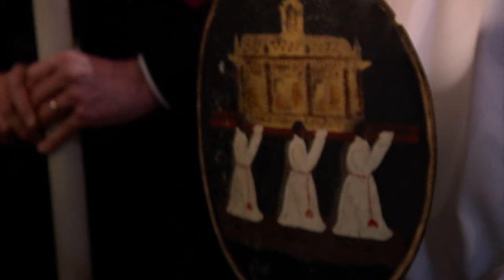Les Ostensions Limousines, patrimoine culturel immatériel de l'UNESCO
Jacques Pérot, qui a porté le dossier des Ostensions Limousines auprès de l’UNESCO, nous raconte les origines médiévales de cette tradition festive liée au culte des reliques, tandis que le père Laurent Gouneau, curé de la paroisse, évoque la spécificité des Ostensions sur la commune du Dorat.

Jacques Pérot : « Je crois d’abord qu’il faut dire que les ostensions c’est vraiment une magnifique tradition, très spécifique au Limousin. C’est quelque chose qui se passe tous les sept ans et c’est une tradition qui remonte au Moyen-Age puisque les premières ostensions ont eu lieu en 994. Il y avait à Limoges à ce moment-là une épidémie très grave et on a pensé sortir les reliques de Saint Martial. Et lorsque l’on a vénéré Saint Martial, l’épidémie s’est arrêtée et ça a été un évènement extraordinaire.
Depuis, petit à petit, cette habitude de sortir les reliques conservées dans les églises s’est développée et nous sommes arrivés au XVIIIème – XIXème siècle avec un nombre énorme de lieux où se passent des ostensions tous les sept ans. »
Père Laurent Gouneau : « Selon la tradition, c’est en 1659 que les reliques de Saint-Israël et Saint Théobald ont été vénérées. Deux grandes figures de la vie canoniale : Saint Israël, plutôt lié à l’éducation et Saint Théobald, diacre, plutôt lié aux personnes les plus pauvres et aux malades dont il a vraiment pris soin. »
Jacques Pérot : « Alors, chaque lieu ostensionnaire a des traditions un peu différentes, c’est ça qui est l’intérêt des ostensions. En fait, au Dorat, il y a d’abord ce lien très étroit avec des lieux environnants. Chaque paroisse apporte ses reliques avec une garde armée. Il y a un aspect très militaire au Dorat qui est très spectaculaire. Et ensuite la vénération avec des reliques, la procession dans la ville et comme toujours dans les lieux ostensionnaires des décorations extraordinaires sur les maisons. C’est à la fois quelque chose de religieux les ostensions mais c’est aussi quelque chose de traditionnel, de culturel. Beaucoup de gens sont très attachés aux ostensions alors qu’ils ne sont pas du tout pratiquants et même pas du tout éventuellement catholiques. C’est vraiment quelque chose qui fait partie de l’identité du Limousin. »
Père Laurent Gouneau : « Alors ou s’arrête le culturel, où commence le cultuel ; ou s’arrête le cultuel, où commence le culturel, chacun a son propre itinéraire. Cependant, il est vrai que les ostensions, c’est avant tout une expression religieuse, spirituelle, cultuelle d’une vie de foi. Après chacun, chacune, en fonction de sa propre démarche, certains veulent reconnaitre dans les ostensions une identité, marchoise, limousine, d’autres reconnaissent dans les ostensions une expression de foi, spirituelle, une dimension religieuse. Mais ce dont j’ai été témoin, c’est qu’il y a un véritable équilibre : les uns respectant les autres. »
Jacques Pérot : « J’ai pensé que les ostensions rentraient tout à fait dans la définition du patrimoine culturel immatériel telle qu’elle a été donné en 2003 par l’UNESCO. C’est pour ça que nous avons porté une candidature à l’inscription sur la liste représentative du patrimoine culturel immatériel de l’humanité parce que, en fait, les ostensions répondent tout à fait aux grands critères d’inscription. Les critères sont :
- une très longue tradition, et là ça remonte au Moyen-Age.
- Deuxièmement, une tradition toujours vivante, c’est vraiment le cas, et qui est portée par les communautés.
Ce n’est pas quelque chose d’artificiel. Il n’y a pas d’ostensions si la population ne le veut pas. Et ce n’est pas le clergé qui décide s’il y aura des ostensions. C’est vraiment la population qui le décide. Alors, ensuite il y a des confréries, des comités qui organisent mais c’est vraiment un choix qui est fait lieu par lieu. Il y a un certain nombre de lieux en Limousin qui ont abandonné cette tradition depuis longtemps. Mais, ça reste toujours très vivant et vous avez une population énorme qui sont à la fois des touristes quelque fois mais qui sont aussi un mouvement de foi, un mouvement religieux. C’est une curiosité pour beaucoup de gens. »
Père Laurent Gouneau : « Cette année, nous avons été largement bénis par les écluses du ciel. » (Il fait référence à la pluie abondante qui est tombée au Dorat lors des Ostensions 2016.)

Retrouvez l’ensemble de nos sujets patrimoine en vidéos, diaporamas, audios et quizz, dans nos parcours multimédias de visites guidées sur l’application mobile gratuite